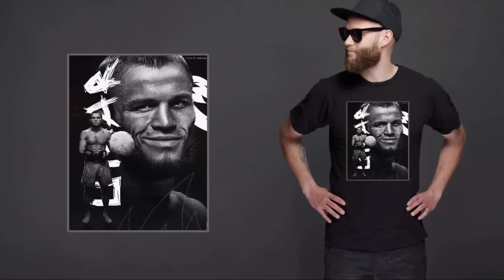UFC Terbaru UFC 301 Recap "Alexander Pantoja VS Steve Erceg - Jose Aldo VS Jonathan Martinez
Ppv Event Ufc terbaru, ufc 301 menghadirkan menu utama perebutan gelar di kelas flyweigh Alexander pantoja vs seteve erceg

Pertarungan yang mengejutkan karna betapa jauhnya ranking yang terpaut amtara mereka.

Erceg berada di ranking 10, ditambah ia baru neryarung 3x di ufc melawan fighter2 yg bahkan tidak masuk 10 besar.

Entah atas dasar apa ecreg mendapatkan title shot , tak ada relevamsinya sama sekali.

Terlebih masih banyak fighter yg jauh lebih layak di jajaran 5 besar seperti amir albazi di rank 3 ,kai kara france, atau muhamad mokaev.

Selain pantoja vs steve erceg ada juga pertarungan seru lainya .

Yaitu comback nya king of rio jose aldo yg akan melawan prospect jonantan martinez dikelas bantam.

Lalu antoni smit vs petrino.
Pereira vs potieria,
Dan paul craigt vs caio borralho.

Langsung saja kita recap event ufc 301 yg digelar di rio de jenario brazil.

▪︎Written,Narrated & Edited By : MMA STORY